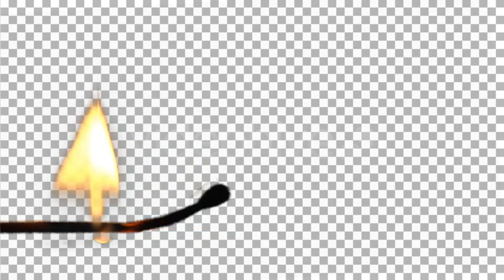Match Stick 2 | Stock Footage - Envato elements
lucifer,flame,light,match,fire,alpha channel